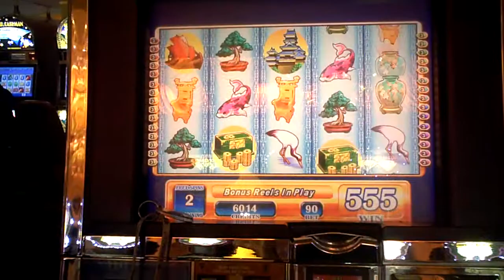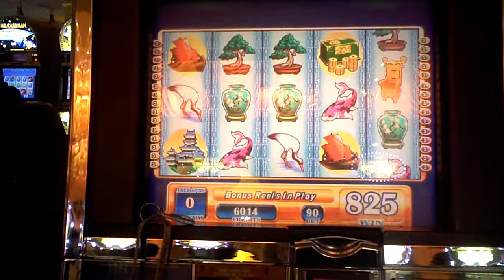WMS SAMURAI MASTER Slot Machine Bonus at Borgata Atlantic City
Pretty poor bonus for 90 cent bet. Oh well. That's Gambling.